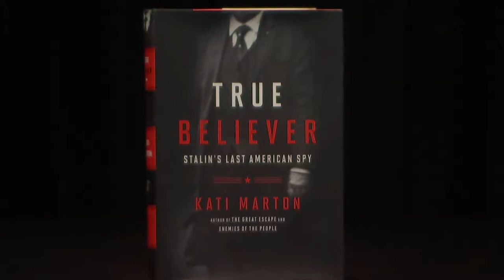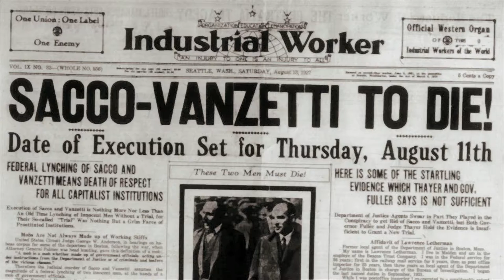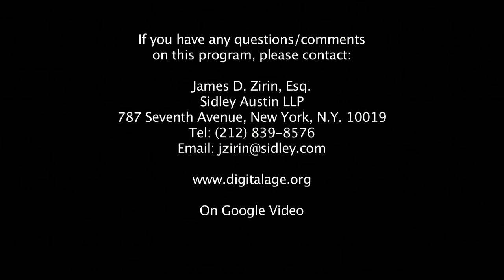Why Did Noel Field Spy for the Russians? | Conversations in the Digital Age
Noel Field came from solid Quaker stock. He completed Harvard in two years, and joined the foreign service in the 1930s where he wrote speeches for two Secretaries of State. He then became a spy for Stalin. In her sobering book, True Believer, Kati Marton relates Field’s amazing story, and tells Jim Zirin how he came to betray his country for an ideology that eventually cast him and three members of his family into a Soviet gulag.
Taped: 10-06-16

Conversations in the Digital Age with Jim Zirin is a talk show designed to illuminate the news by taking the time required to understand and interpret national and world events. The series features high-profile guests from the worlds of politics, law, business, foreign relations, national security, counterterrorism, media, lifestyles, literature, the arts, and the military.

The series is helmed by Jim Zirin, a leading litigator with Sidley Austin LLP and a contributor to major publications including Forbes, the Daily Beast, the Nation, The Times of London and the Los Angeles Times. He is the author of two books, The Mother Court -- Tales of Cases That Mattered in America's Greatest Trial Court, and Supremely Partisan—How Raw Politics Tips the Scales in the United States Supreme Court. Jim served as an Assistant United States Attorney for the Southern District of New York in the Criminal Division under the legendary Robert M. Morgenthau.